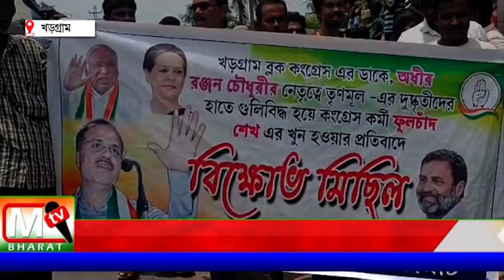Congress Michil: খড়গ্ৰামে ফুলচাদ শেখ কে খুনের ঘটনায় প্রতিবাদ মিছিল কংগ্রেসের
পাশাপাশি তৃণমূলের ব্লক স্তরের নেতা ও পঞ্চায়েত সদস্য সহ শতাধিক কর্মী অধীর চৌধুরীর হাত ধরে এদিন কংগ্রেসের যোগদান করেন।